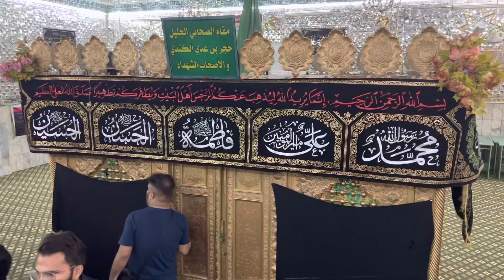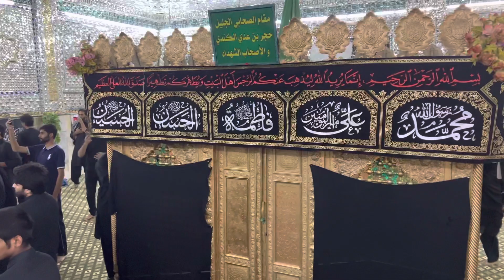Tafseeer hoo rahi hay Ma Sabereen ki